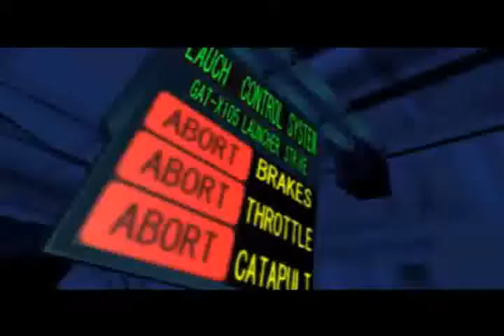Gundam SEED N.E.T. Story Mode MS Launch (Kira Yamato)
These are in-game story mode cutscenes showing Kira Yamato launching in the Strike & Freedom.